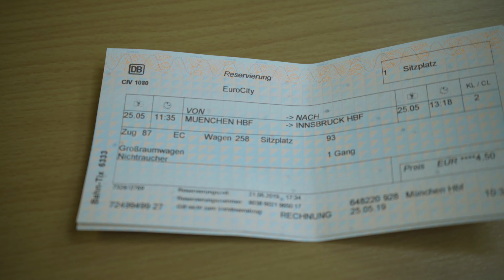Where No One Goes